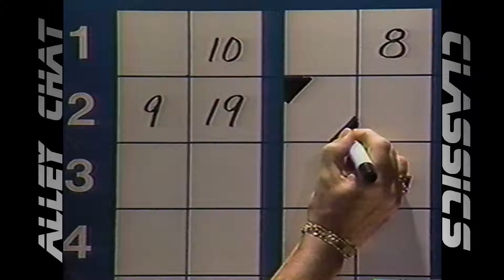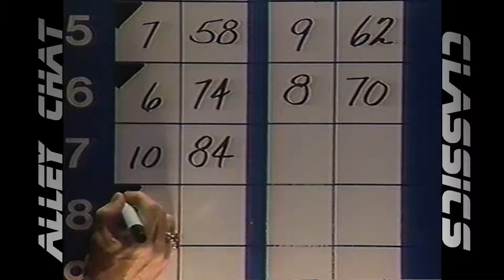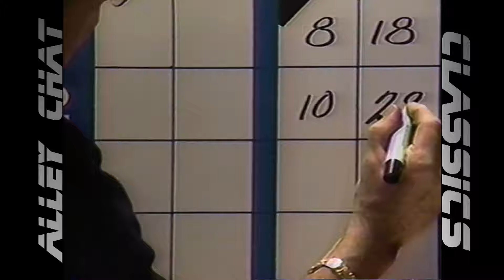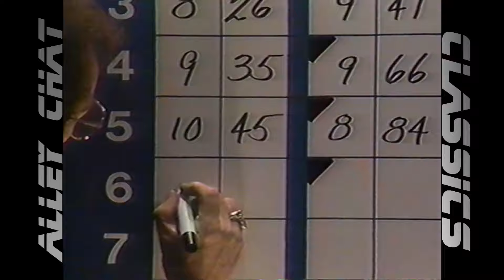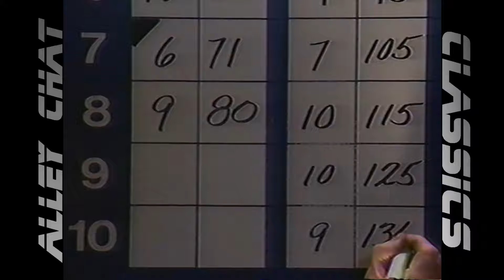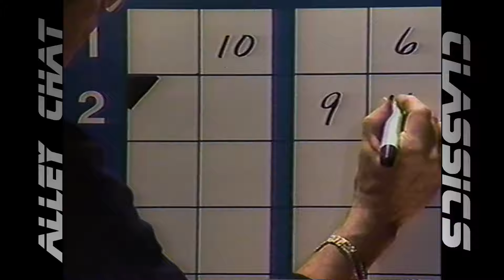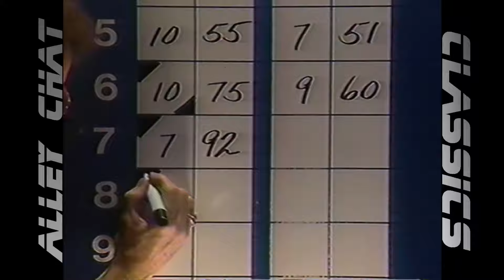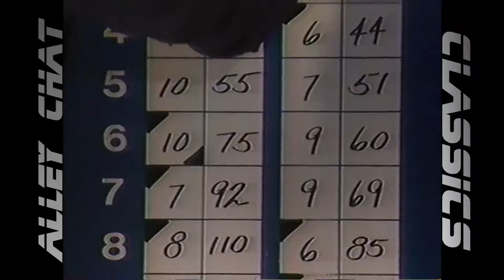Alley Chat Classics - Let's Go Bowling - Marcelle Aiken vs. Sharon Rawson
WGGB's "Let's Go Bowling". This match features challenger Marcelle Aiken from Belchertown, MA vs. champion Sharon Rawson from Greenfield, MA.

Special thanks to contributor Sharon Rawson.